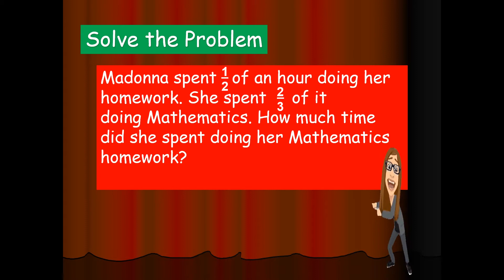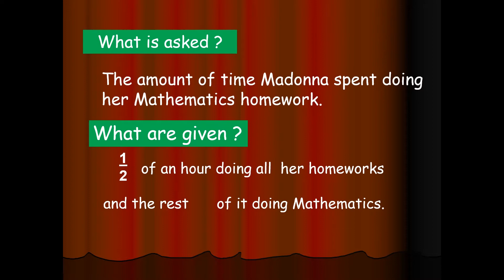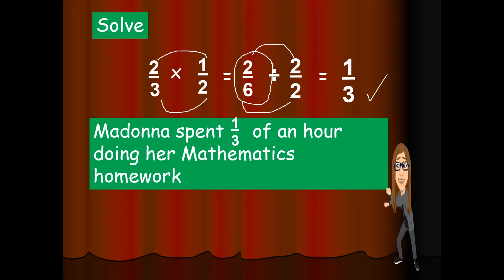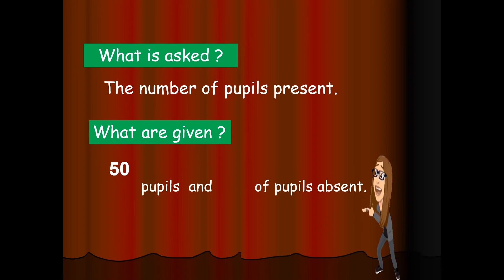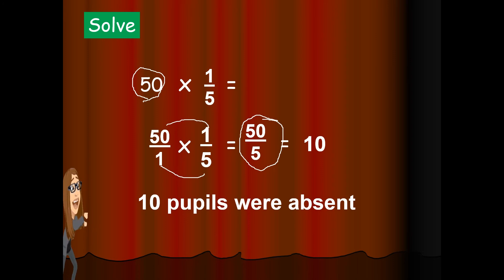MATHEMATICS 5 QUARTER 1 WEEK 7 Solving Routine and Non-Routine Problems Involving Multiplication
this video was created for instructional purposes especially in this new normal way of teaching & learning.